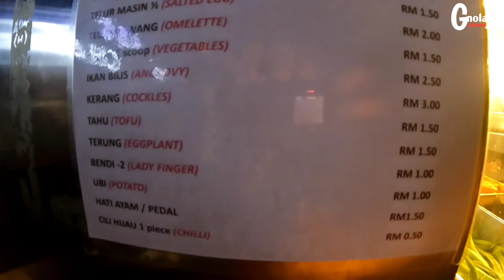NASI KANDAR MOHAMED RAFFEE PULAU TIKUS ANTARA NASI KANDAR PALING SEDAP DI PENANG‼️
Kalau bercerita mengenai nasi kandar tentunya Pulau Pinang adalah syurga nasi kandar terbaik di Malaysia. Kalau nak makan nasi kandar yang sedap, sempoi dan terbaik kena tanya orang Pulau Pinang sebab di negeri ini ada bermacam-macam nasi kandar.

Restoren Nasi Kandar Mohamed Raffee yang terletak di Pulau Tikus. Ianya boleh dikategorikan antara nasi kandar yang paling sedap di Pulau Pinang. Jom baca lagi kalau nak tahu lebih lanjut apa menu istimewa dan lokasi sebenar.

Kalau nak makan nasi kandar yang best, sedap atau sempoi kena tanya orang Pulau Pinang. Kadang tengok orang luar datang ke kesini asyik mencuba nasi kandar yang sama. Antaranya nasi kandar raffee ini. Kalau dulu sebelum berkahwin, tempat ini selalu menjadi lokasi lepak pada malam hari.

Setiap nasi kandar di Penang biasanya mempunyai tarikan tersendiri dan tak sama, ada yang menarik pada menu utama contoh ayam goreng, daging, telur bawang dan ada juga yang menarik dari segi kuahnya pekat atau cair. Tetapi itu kelebihan masing-masing.

📍Restoran Mohamed Raffee Nasi Kandar
295-A, Jalan Burma, Pulau Tikus, 10350 George Town, Penang

🌟My channel are base on how make money on youtube. Every video might not the same but somehow all video has one purpose.  How to make money with it.